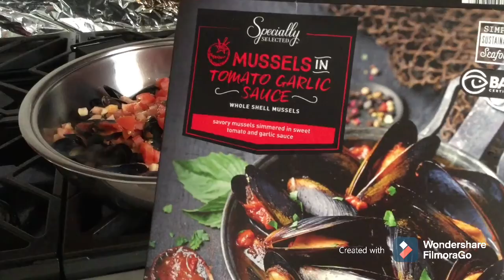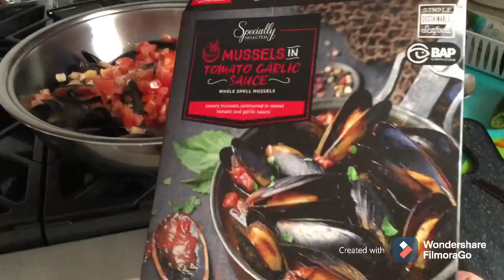spaghetti con mejillones [mussels]. en salsa de Chile de arbol. /Violeta's recetas de cocina